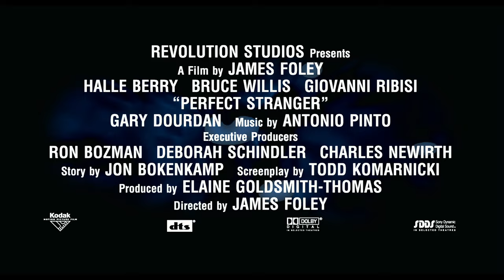Perfect Stranger (2007) Trailer #1 | Movieclips Classic Trailers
Perfect Stranger (2007) Trailer #1 : Check out the trailer starring Halle Berry, Bruce Willis, and Giovanni Ribisi! Be the first to watch, comment, and share old trailers dropping @MovieclipsClassicTrailers.

A journalist goes undercover to ferret out businessman Harrison Hill as her childhood friend's killer. Posing as one of his temps, she enters into a game of online cat-and-mouse.

Welcome to the Fandango MOVIECLIPS Classic Trailers Channel. Where trailers from the past, from recent to long ago, from a time before YouTube, can be enjoyed by all. We search near and far for original movie trailer from all decades. Feel free to send us your trailer requests and we will do our best to hunt it down.